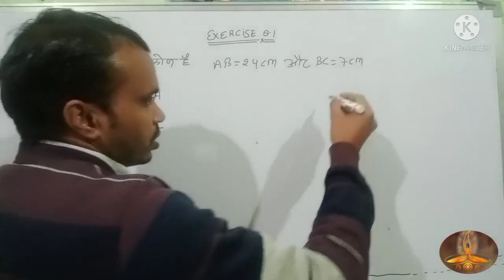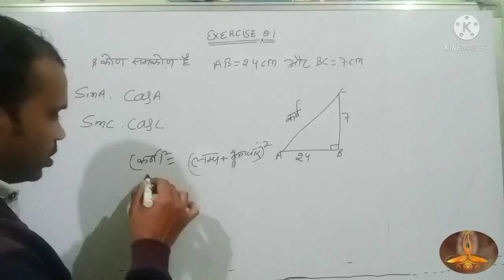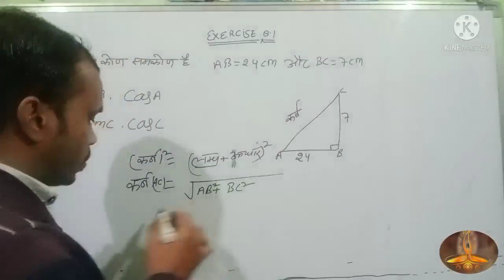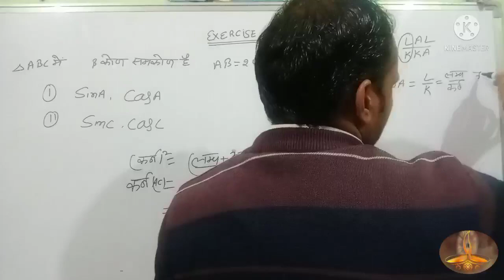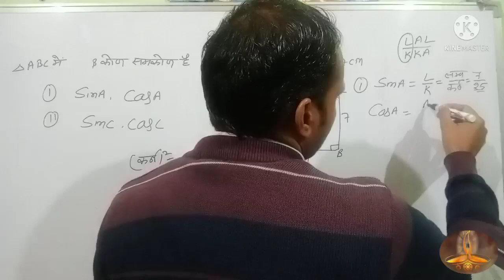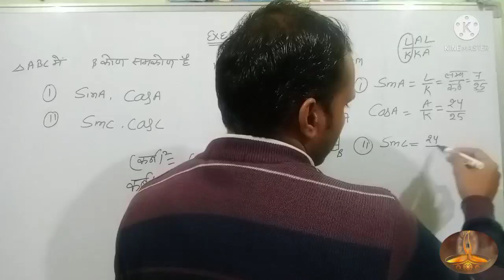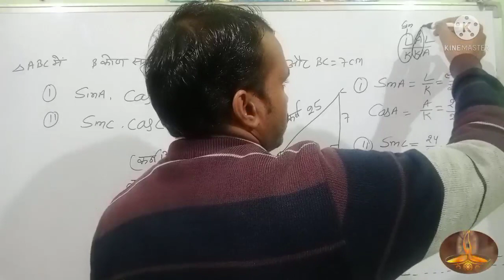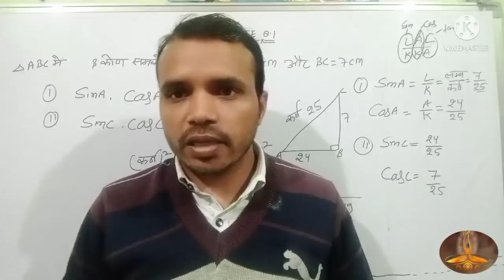10th class math trigonometry ex.-8.1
trigonometry 10th class exercise-- 8.1